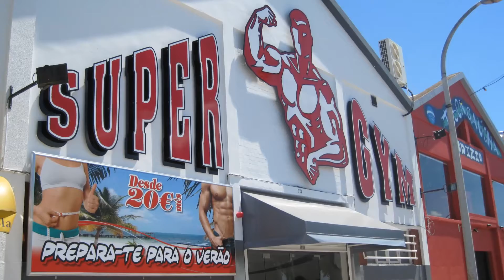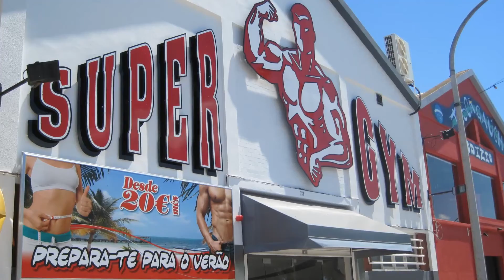TREINO DE PRENSA COM 400KG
Treino de prensa com 400kg de Orlando Oruguela